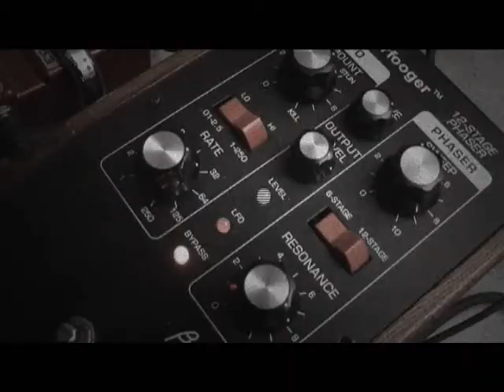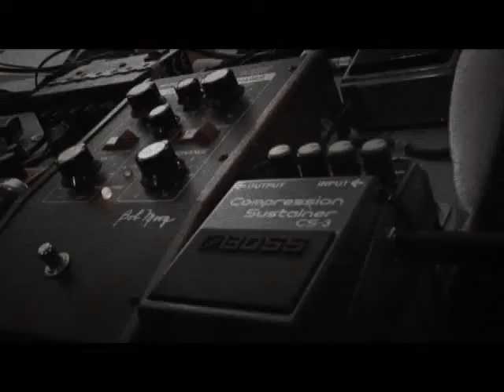Monocline - The Shaver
Monocline music video